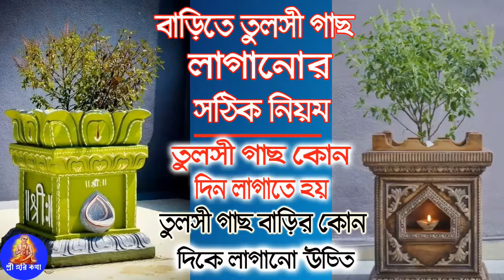বাড়িতে তুলসী গাছ লাগানোর সঠিক নিয়ম | তুলসী গাছ কোন দিন কোন দিকে লাগানো উচিত | Hori Basar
আজ আপনারা এই ভিডিওতে জানবেন  বাডি়তে তুলসী গাছ লাগাবর নিয়ম 'তুলসী গাছ লাগানোর সঠিক নিয়ম'তুলসী গাছ লাগানোর পদ্ধতি'তুলসী গাছ বাড়ির কোন দিকে লাগানো উচিত'তুলসী গাছ কোন দিন লাগাতে হয় তুলসি গাছ
থাকলে ভিডিওটি মন দিয়ে শুনুন।

তুলসী গাছ নিয়ম অনুসারে না রাখলে বিপদ
হিন্দু ধর্মনুসারে গৃহে তুলসী গাছ রাখা খুব শুভ ।কিন্তু যদি সেটা নিয়ম মেনে না রাখা হয় তালে শুভ থেকে অশুভ বেশি হবে ।
আসুন নীচে দেখে নেই নিয়ম গুলো
১. গৃহে তুলসী মঞ্চ রাখুন উত্তর-পূর্ব দিকে।
২. কখনও শিবের পূজোয় তুলসী পাতা দেবেন না। কথিত আছে, শঙ্খচূড়ের স্ত্রী হলেন তুলসী। আর যেহেতু শঙ্খচূড়শিবের হাতে প্রাণ হারিয়েছিলেন তাই তুলসীপাতা দেওয়া নিষেধ।
৩. তুলসী গাছ মারা গেলে তা তুলে অন্য তুলসী গাছ লাগানো দরকার। মরা তুলসী গাছে জল দিলে গৃহস্থের পক্ষে অশুভ। এবং তুলসী গাছটি জলে দিয়ে দেওয়াই ভাল।
৪. তুলসী গাছের জন্য সবসময়েই আলাদা মঞ্চ করা হয়। তবে যত্রতত্র হওয়া তুলসী গাছের পাশে কাঁটাজাতীয় গাছ না রাখার চেষ্টা করবেন তাতে সংসারের অশান্তি বাড়ে।
৫. তুলসীর ভেষজ গুন অসীম। তাই প্রতিনিয়ত তুলসী গাছের কাছে এসে শ্বাস নিলে তা স্বাস্থ্যের পক্ষে ভালো।
৬. তুলসীপাতা গিলে খাওয়া উচিত। কারণ তুলসী পাতায় থাকা মার্কারি যৌগ দাঁতের পক্ষে খুব ভালো নয়।
৭. তুলসী পাতা দোষ কাটাতে সাহায্য করে। তাই তুলসী পাতা এনার্জিতে সাহায্য করে।
৮. কখনও তুলসী গাছের পাশে ন্যাতা, ঝাঁটা বা অন্যান্য কিছু না রাখা দরকার। কারণ তুলসী গাছ ঠাকুরের সঙ্গে তুলনা করা হয়। তাই এসব রাখলে সংসারের অশান্তি লেগেই থাকে।

👉আমাদের ভিডিওগুলি শেয়ার করে ধর্ম কথা প্রচারে অংশ গ্রহন করুন ।
সনাতন ধর্মের প্রচার করা Hori Basar চ্যানেলের মূল উদ্দেশ্য,ভগবান কৃষ্ণ লীলা ,ভগবত গীতার বাণী,spiritual inspiration,Sri Krishna,Puran katha,
  জ্যোতিষ টোটকা,জ্যোতিষ টিপস,ফেংশুই টিপস,Vastu Shastra tips bangla,feng shui tips,

👉"Hori Basar" লাইভে আসতে আমাদের সাথে যোগাযোগ করুন .
✅Massage / Comment Or Email করতে পারেন।

ভালো লাগলে শেয়ার ও কমেন্ট করে আমাদের অনুপ্রানিত করবেন